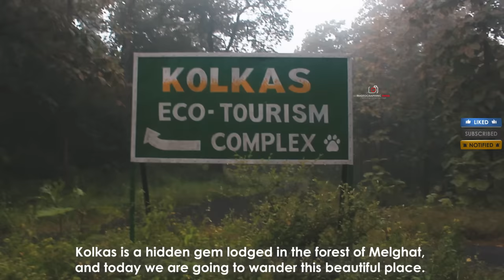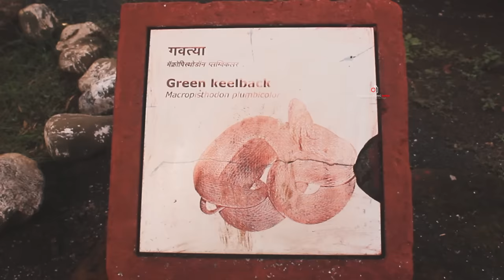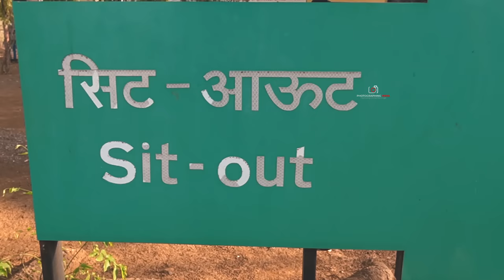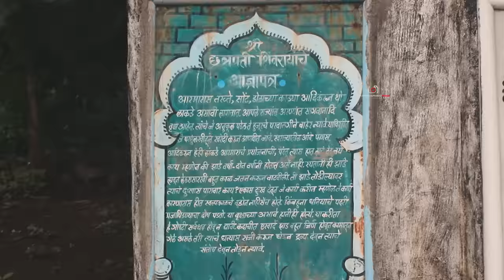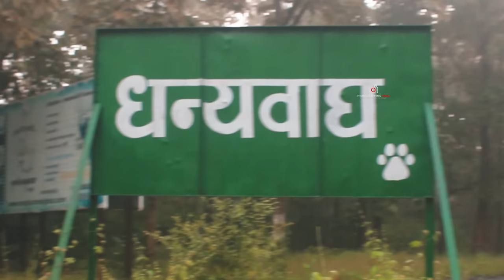Magical Melghat - 01 - Kolkas A Hidden Gem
Kolkas is a beautiful ecotourism complex built by the Forest Department on the banks of the Sipna River. We have tried to show the beauty of Kolkas through this video. I hope you like the video.